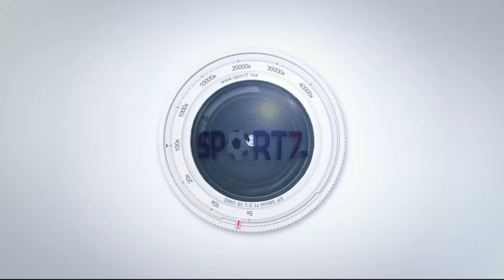أجواء رائعة سبقت انطلاقة مباراة الجيش الملكي وبيراميدز المصري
لاتنسوا الاشتراك والاعجاب بمواقعنا على وسائل التواصل الاجتماعي :
| Sport7- سبورت7 |

Sport7- سبورت7
Sport7- سبورت7